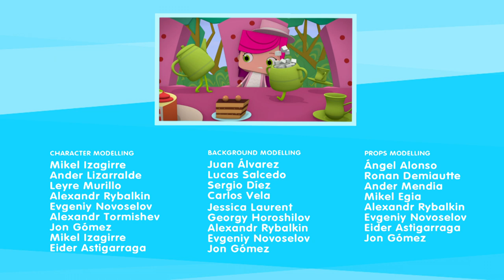Yoko | Season 1 | Episode 5 | Patty Loops | Tyler Bunch | Sarah Natochenny | Eileen Stevens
Watch Yoko Season 1 Episode 5 Patty Loops on Jetpack Distribution

Ranger Loops brings her niece, Patty, to spend the day in the park. The kids, of course, are excited to spend the day with her, but Patty doesn’t seem so sure. And the harder they try to get Patty to play with them, the less sure she seems. They’re determined, however, and with Yoko’s magical help, they do their best to impress the new kid, only to find that Patty’s not being difficult – she’s simply shy, a feeling that Yoko can certainly understand.

Yoko is a preschool TV series focused on outdoor play patterns with a social curriculum that mixes friendship, nature, and imagination. Yoko is follows the adventures of three children: Mai, Oto and Vik who simply love to play outside. The enthusiasm and energy with which they throw themselves headlong into their games arouses the curiosity of a magical being called Yoko who takes ordinary children's games and turns them into extraordinary adventures.Yoko is a preschool TV series focused on outdoor play patterns with a social curriculum that mixes friendship, nature, and imagination. Yoko is follows the adventures of three children: Mai, Oto and Vik who simply love to play outside. The enthusiasm and energy with which they throw themselves headlong into their games arouses the curiosity of a magical being called Yoko who takes ordinary children's games and turns them into extraordinary adventures.

Creators: Edorta Barruetabeña, P. Kevin Strader

Starring
Tyler Bunch as Yoko
Sarah Natochenny as Vik
Alyson Leigh Rosenfeld as Mai
Eileen Stevens as Oto